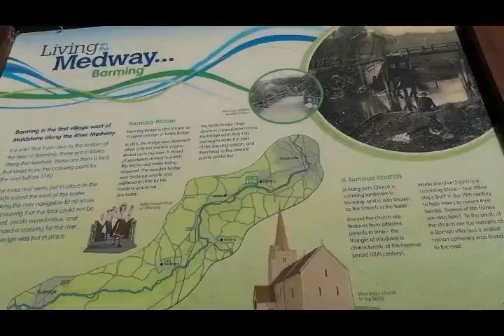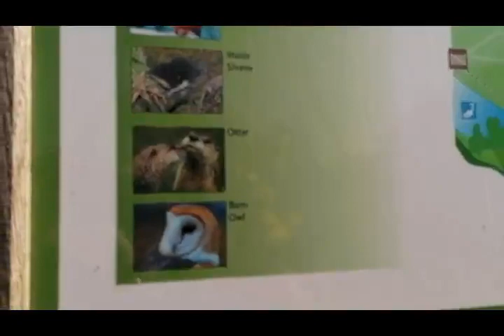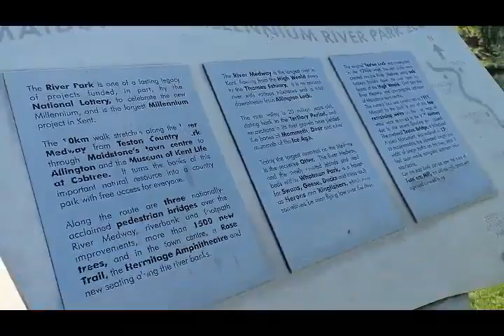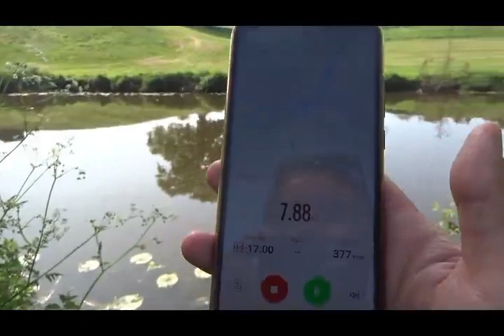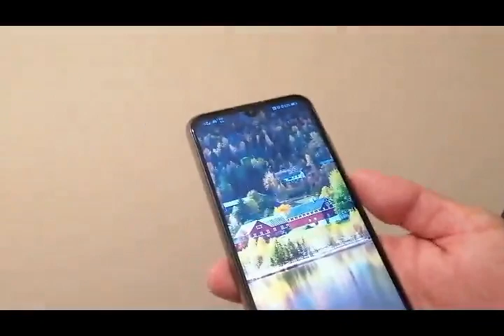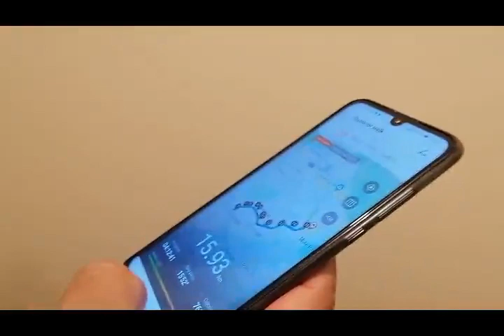15KM DE TRILHA AO LONGO DO RIO "MEDWAY" EM MAIDSTONE | INGLATERRA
Opa pesseoal!

Segue um video da minha caminhada de 15Km no entorno do rio Medway em Maidstone Kent.